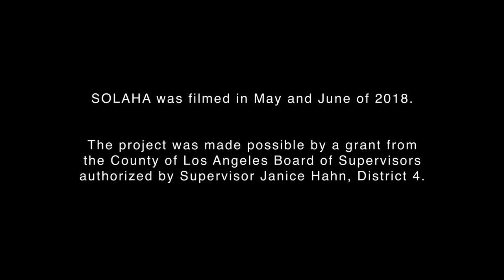Stories of LA Harbor Area-- The Red Nose Tribe -- Rudy Svorinich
Former LA City Councilman tells the story of how his Croatian dad swore that his birth on an Indian reservation made him a Native American.